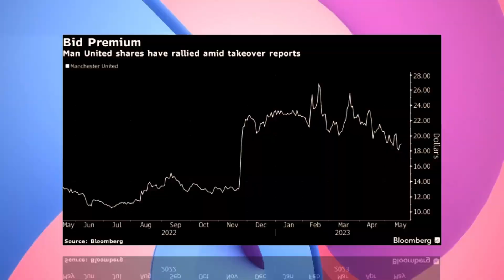JUST IN✅Shareholders Reaction to Glazers' U-Turn as Sheikh Jassim lead in Man Utd Takeover twist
The Manchester United takeover saga, takes an unexpected turn, as the Glazers perform a shocking U-turn on their sale stance. Speculation is running wild, as the preferred bidder decision hangs in the balance, leaving Sheikh Jassim bin Hamad Al Thani and Sir Jim Ratcliffe in suspense.
In the latest Manchester United takeover update, it appears that Sheikh Jassim has surged ahead as the frontrunner, leaving Sir Jim Ratcliffe, who once held the position, feeling increasingly doubtful. Reports suggest that, Ratcliffe's confidence in securing the sale is waning, possibly due to Sheikh Jassim's progress, or even the Glazers' unexpected decision to back out of the sale altogether.
Just a few weeks ago, Ratcliffe's pursuit of a majority stake had positioned him as the favourite. However, the tide has shifted, and now the Glazer family members who were most resistant to a sale, Joel and Avram Glazer, are reportedly ready to bid farewell to Old Trafford, after 18 years. Surprisingly, they are said to be willing to relinquish their entire stake in the club, a significant departure from their previous stance.